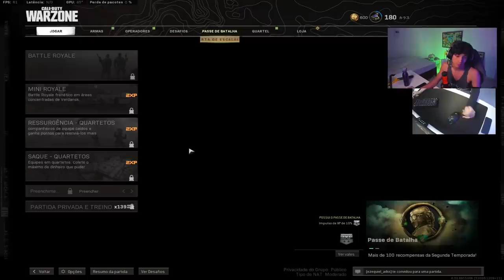A NOVA SNIPER DO SATANÁS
Me segue no insta 📸: @dcorvo_

✦✦✦ ControlShot ✦✦✦
O melhor acessório para controles!

✦✦✦ No Ping ✦✦✦
Acabe com o Lag do seu jogo!!